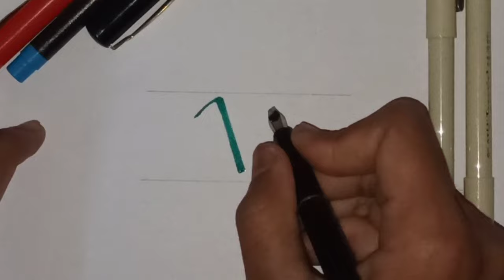Calligraphy "V" Alphabet In Beautiful Handwriting|| v writing calligraphy v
Hello Friends
How are you,Hope you all are completely fine
Here is brand new video 'CALLIGRAPHY "U" ALPHABET'. Click to the bell icon to get my new notifications.

Attractive and Satisfying English Writing||CALLIGRAPHY|| Like Print Hello Friends,
{"If you want this beautiful handwriting calligraphy on your wedding or any invitation card and any certificate"}

calligraphy
copperplate
copperplate calligraphy
penmanship
copperplate calligraphy tutorial
calligraphy masters
calligraphy writing
calligraphy letters
hand lettering
lettering
calligraphy lettering
calligraphy master
Modern Calligraphy Writing
Writing World 580
calligraphy
calligraphy for beginners
calligraphy masters
calligraphy writing
modern calligraphy
short
shorts
shortsvideo
youtubeshorts
Calligraphy writing A to Z
 Calligraphy paragraph writing
 Calligraphy pilot parallel pen writing
 Paragraph cursive writing
 Paragraph ink dip pen writing

like INSTAGRAM, FACEBOOK

SHORT VIDEO

अच्छीwritingमैOctoberकैसे लिखे
How To Write October beautiful